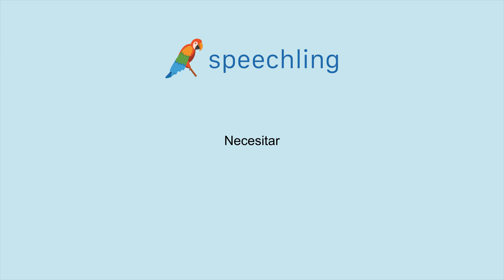How to say "Need" in Spanish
Male Voice:
Necesitar

Female Voice:
Necesitar

Male Voice Translation:
Need

Female Voice Translation:
Need